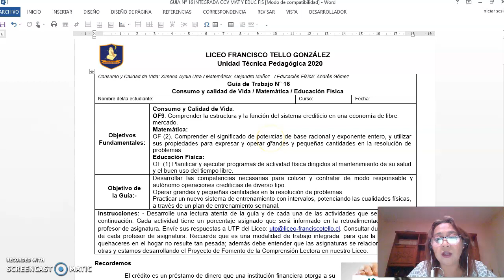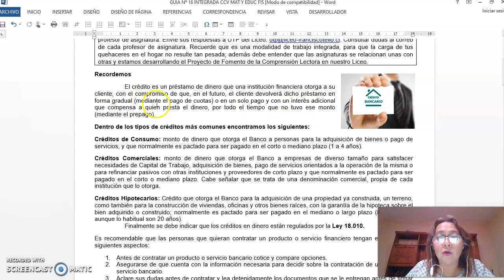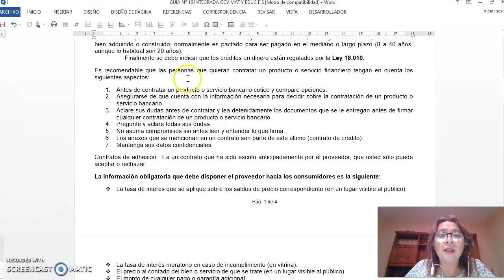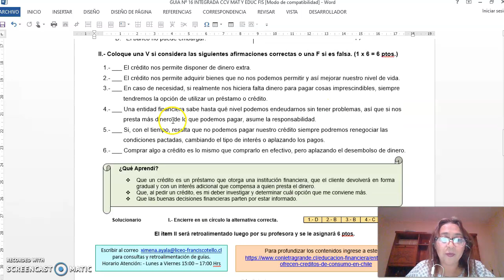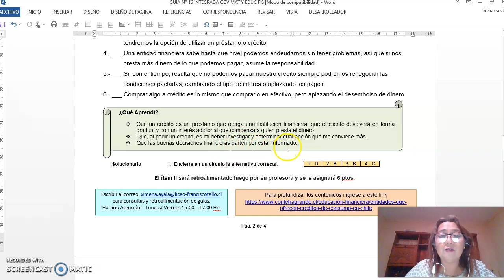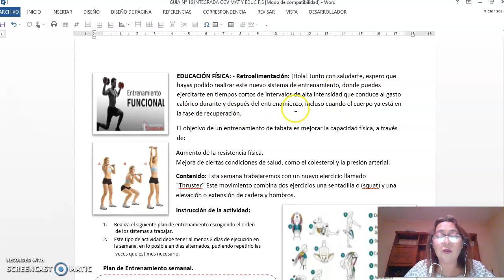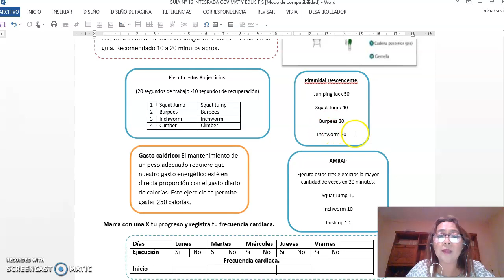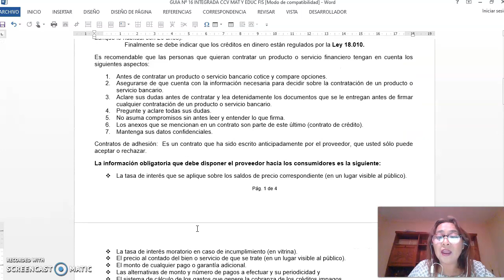Matemática - Consumo y Calidad de Vida - Educación Física guía n°16 1° - Ciclo